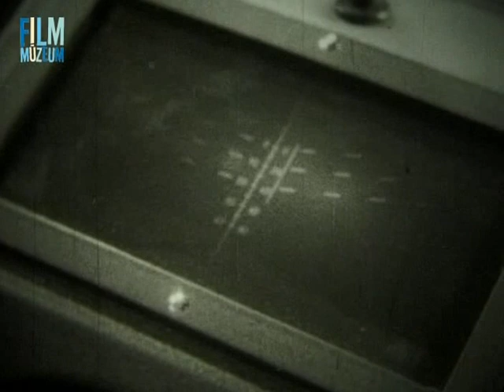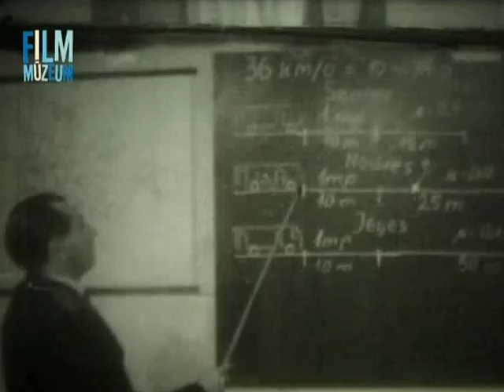Retró filmek-Az autóbuszok téli üzemeltetése.avi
A 60-as évek végén készült film,a Bkv buszok téli felkészítéséről,és üzemeltetéséről